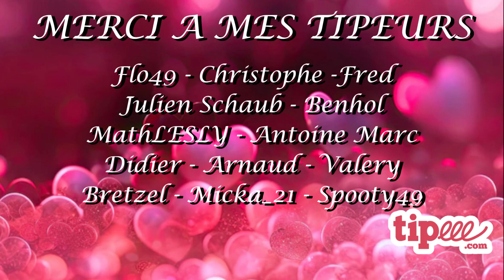13th Week Mazda Cup - Lime Rock - Iracing 2024 Highlights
Drivers:
1 Miquel Angel Cherino
2 Carlo Etzi
3 Nico Lindner
4 Marnik Dreesen
5 Raul Garcia Fonseca
6 Alihan Yücel
7 Tim Grzella
8 Eric Skrzypczak
9 Bartek Bilas
10 Dirk Thomas Veldman
11 Håvard Engebretsen
12 Sagar Vengurlekar
13 Tiago Oliveira15
14 Shane Dugan
15 Ugo Sorzio
16 Craig Thompson9
17 Lorenz Schmidt
18 Andrew Ramos2
19 Manuel Diaz Malvido
20 Tim Klotten

0:00 Grid
0:28 Start
1:35 Lap 1
2:38 Lap 2
3:28 Lap3
4:17 Lap 4
4:40 Lap 6
5:33 Lap 7
5:59 Lap 8
6:21 Lap 9
6:47 Lap 10
7:38 White Flag
7:50 Finish
8:31 Standing